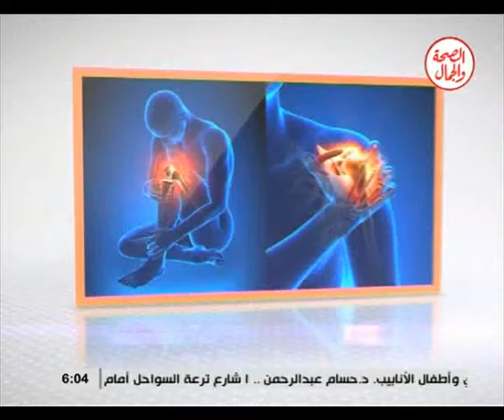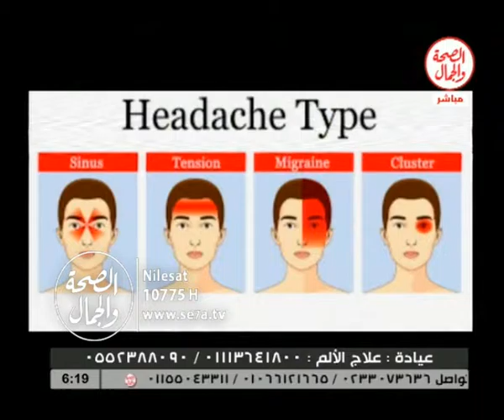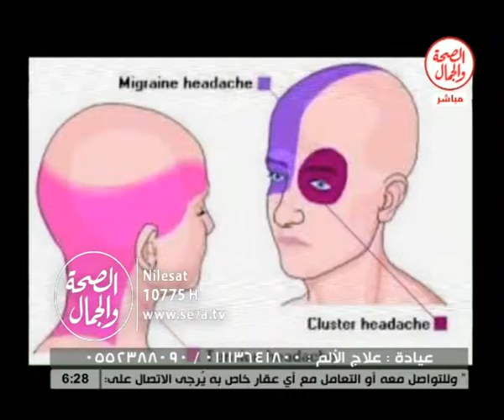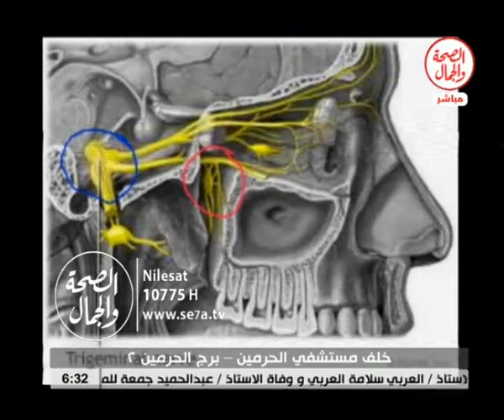عيادة الألم 5 5 2016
عيادة الألم
تقديم/ د/ أسامة يحي...مدرس وأستشاري علاج الألم
و د/ أحمد حجاب...مدرس وأستشاري علاج الألم